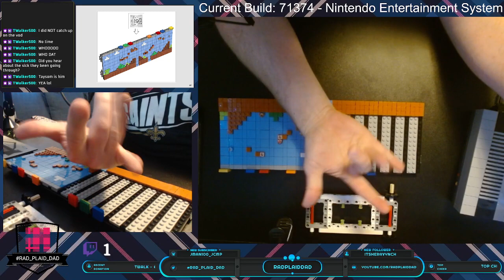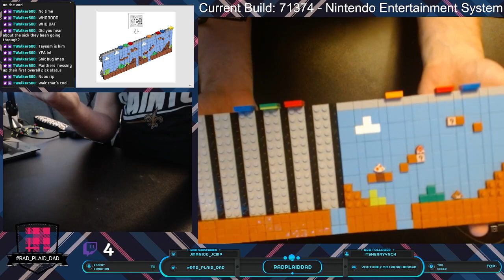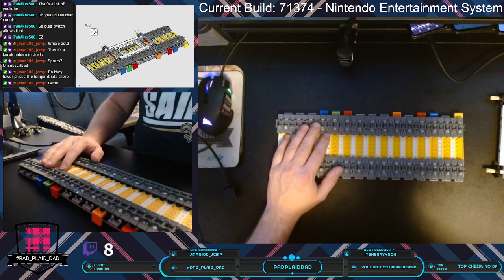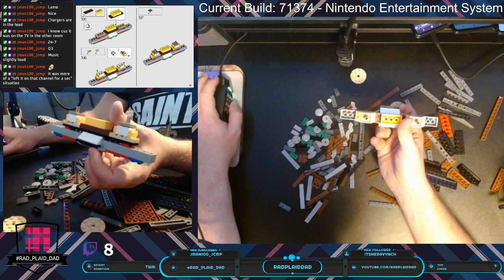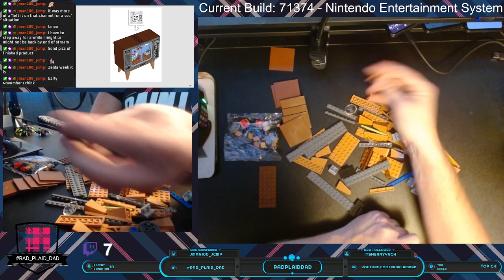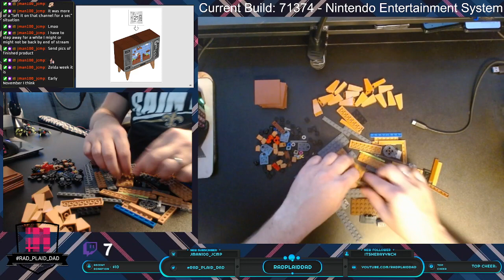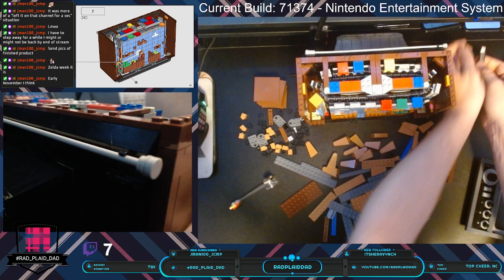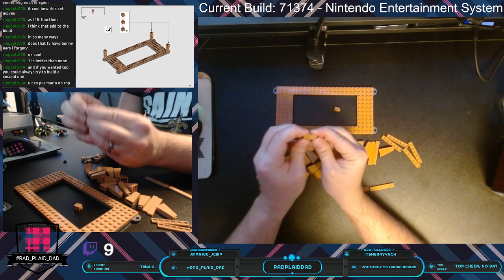LEGO 71374 Nintendo Entertainment System Part III FINAL (Longbuild)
Longbuild of LEGO set 71314 - Nintendo Entertainment System!

The NES part of the build got DCMA&#39;d. But the entire TV build is entact!

Watch me live on twitch!